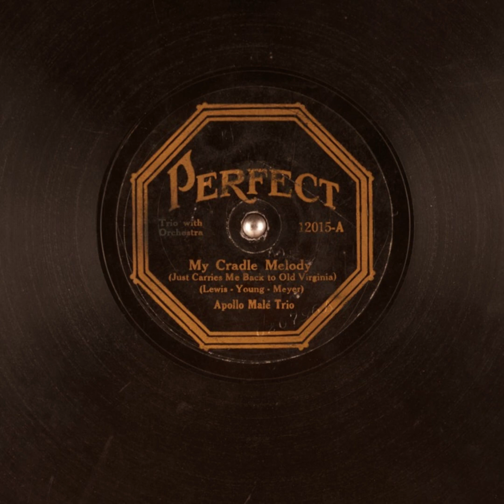My Cradle Melody (Just Carries Me Back to Old Virginia) - Apollo Male Trio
Title: My Cradle Melody (Just Carries Me Back to Old Virginia)

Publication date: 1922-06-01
Language: English
Performer: Apollo Male Trio
Writer(s): Lewis, Young, Meyer

Summary: Trio with Orchestra